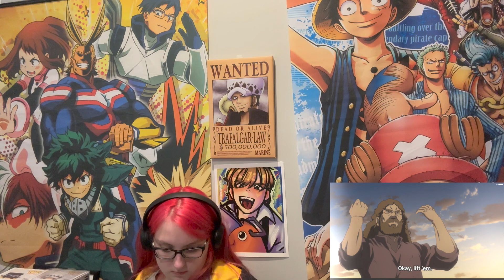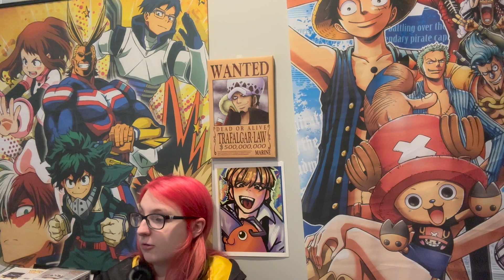Vinland Saga Season 2 Ep 5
This my reaction to Vinland Saga Season 2 Ep 5 where find out what happen after the king was killed the princes was try get rid of his emery so he can king of England